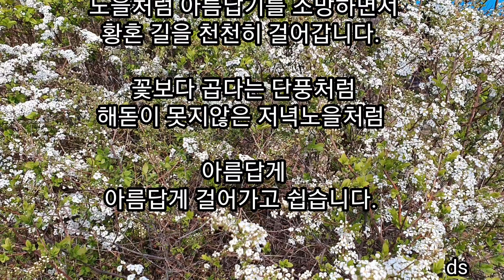윤석구 - 늙어가는길 낭송 - 고은하 ds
여의도 맛집 💘

늙어 가는 길 - 윤석구

처음 가는 길
한 번도 가본 적 없는 길

무엇하나 처음 아닌 길 없다지만
늙어가는 이 길은

몸과 마음도 같지 않고
방향 감각도 매우 서툴기만 합니다.

가면서도 이 길이 맞는지
어리둥절할 때가 많습니다.

때론 두렵고 불안한 마음에
멍하니 창밖만 바라보곤 합니다.

시리도록 외로울 때도 있고
아리도록 그리울 때도 있습니다.

어릴 적 처음 길은
호기심과 희망이 있었고

젊어서의 처음 길은
설렘으로 무서울 게 없었는데

처음 늙어가는 이 길은
너무나 어렵습니다.

언제부터인가
지팡이가 절실하고 애틋한

친구가 될 줄은 정말 몰랐습니다.
그래도 가다 보면

혹시나 가슴 뛰는 일이 없을까 하여
노욕인 줄 알면서도

두리번두리번 찾아봅니다.
앞길이 뒷길보다 짧다는 걸 알기에

한발 한발 더디게 걸으면서 생각합니다.

아쉬워도
발자국 뒤에 새겨지는 뒷모습만은

노을처럼 아름답기를 소망하면서
황혼 길을 천천히 걸어갑니다.

꽃보다 곱다는 단풍처럼
해돋이 못지않은 저녁노을처럼

아름답게
아름답게 걸어가고 쉽습니다.

ds